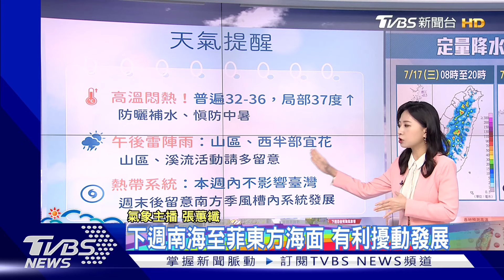下週恐有「颱風」! 今熱爆再飆38度 北中高體感破40度｜早安氣象｜TVBS新聞 20240717@TVBSNEWS02